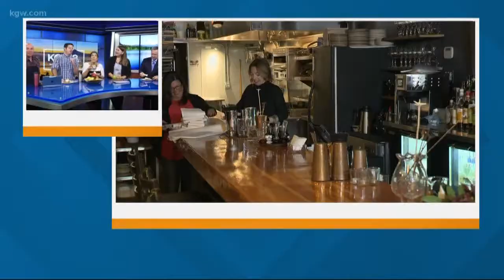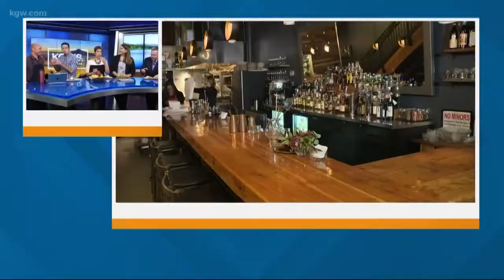Out and About: National Pear Month